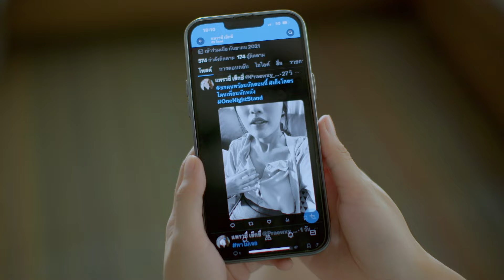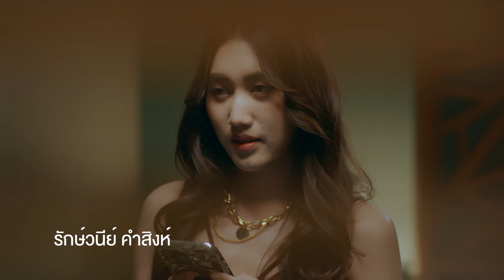[Trailer] Club Friday The Series:Hot Love Issue | ตอน One Night Stand คืนเดียวก็พอ | เริ่ม 4 ก.พ.นี้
“เอาแต่บอกให้รักนวลสงวนตัว พูดไปเด็กสมัยนี้จะหัวเราะเยาะเอา”
เมื่อความรักแบบ OneNightStand สนุกจนไม่คิดมี
แล้วเธอจะเลือกอะไรระหว่าง รักแท้ หรือ แค่ชั่วคราว ???

เริ่ม 4 กุมภาพันธ์นี้ เวลา 22.15 น. ทาง

ทุกวันอาทิตย์ เวลา 22.15 น. ช่องวัน31 และ รับชมย้อนหลัง ทาง viu